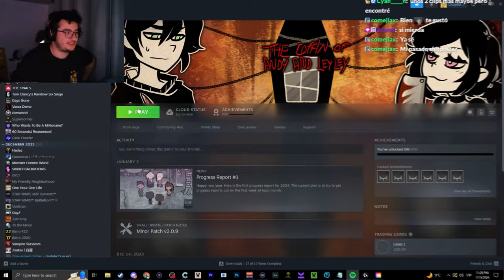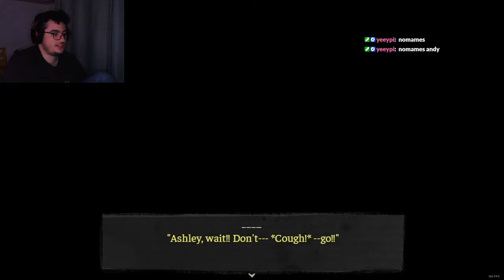SI estoy jugando ese Juego Raro de los hermanos - The coffin of Andy and Leyley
Hola Changos y Changas!

MC ChUpEtEmOnKeY